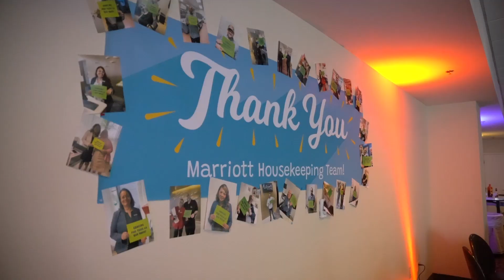Michoacana Mobil Marriott event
Michoacana Mobil's catering events like this are a great way to reward the employees and staff member with delicious food and drinks!